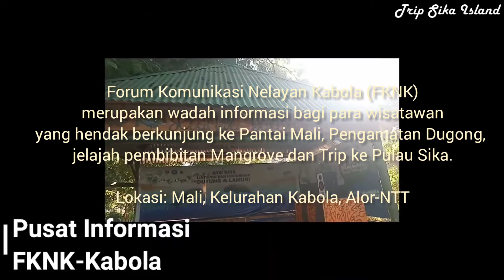Wisata Alam || Pulau Sika, Alor-NTT.👍